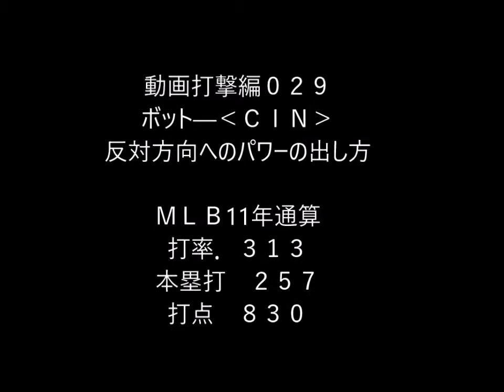動画打撃編０２９＿ボットー‹ＣＩＮ›反対方向へのパワー出力＿レジースミスベースボール：ジャパン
動画打撃編０２９ではボット―選手‹ＣＩＮ›の反対方向へのパワー出力について動作解析をしました。特に反対方向への長打率が非常に高く、打率、長打力の両方を兼ね備えたメジャーリーグを代表する素晴らしい打者です。構えからフィニッシュまで軸のブレがない動作やリグリップの手首の使い方は非常に参考になります。また次回はスタントン選手の２０１８年型のフォームの動作解析となります。